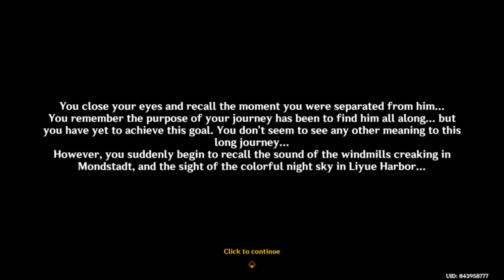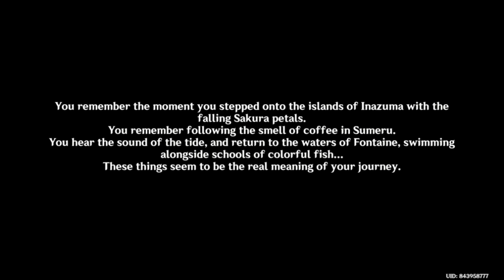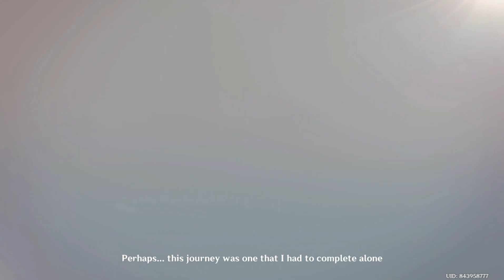Natlan tribe act 3: The Mysterious Island's Truth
We found out the truth behind the mysterious island and it was...